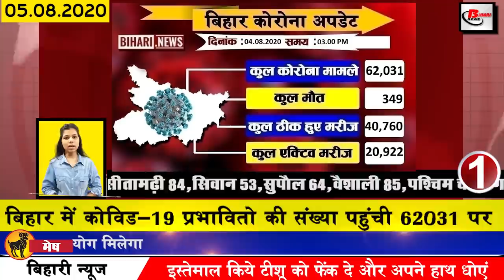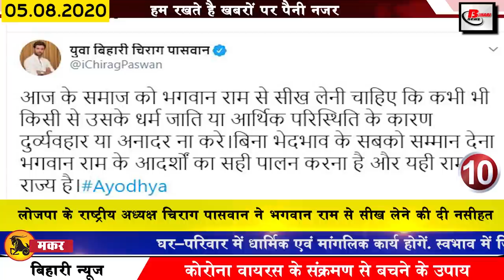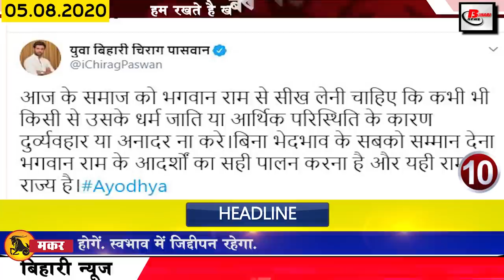Today Bihar news of Katihar,muzaffarpur,Patna,Saran,Gaya,Ayodhya Bhoomi Poojan,Ram Temple,PM Modi.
Today latest 25 bihar news of all districts video in Hindi i.e. 5th August 2020.Info on Katihar, muzaffarpur,Patna,Saran,Begusarai,UPSC 2019, Sushant Singh Rajput,SSR, PM Narendra Modi,Mumbai Police,Riyac hakraborty,PMCH,Nitish kumar
Nonstop Khabren:For National and international news please visit this url :
1. The number of Covid-19 affected in Bihar reached 62031
2. Preparations are being made to curb Covid-19 in Bihar on August 15
3. The son of a laborer working at a petrol pump cleared the IASexamresults
Bihar son Pradeep Singh has secured 26th position in the UPSC2019 examination. Pradeep Singh, originally from Gopalganj, Bihar, was also successful in the 2018 civil services exam in Pradeep and was ranked 93. Pradeep said that he had little land in Gopalganj, he could not earn enough. was. Pradeep father sold the land and got him ready for IAS, after which Pradeep worked hard and the result came in his favor.
4. Bihar government sent recommendation for CBI investigation in Sushantsinghrajput case
5. Today in Ayodhya, the decades-old wait will end
Today, the program of Bhoomipoojanramtemple will be conducted in Ayodhya, all preparations have been completed for Bhoomipoojanayodhya.According to the information received, many artworks and paintings related to Ram's life have been made in Ayodhya at various places. It is decorated with that during the Bhoomi Poojan program today, its grandeur is going to be seen separately. At the same time, PMNarendraModi himself is going to reach Ayodhya today to join Bhoomi Poojan.According to the information received, Prime Minister Narendra Modi will reach Ayodhya around 11:30, where he will stay in Ayodhya for two and a half to 3 hours.
6. DGP Gupteshwar Pandey seen angry with Mumbaipolice attitude
7. Election Commission asks for suggestions from all political parties
8. Today we will talk about Sharda Sinha in Bihari identity
9. Today Supreme Court can pronounce important decision in case of Sushant Singh Rajput
Mumbai Police attitude in investigating the case filed after the departure of Bollywood actor Sushant Singh Rajput has increased the trouble of Bihar Police 4 member team is already facing many problems. The hearing is set to take place today on the plea of Sushant close friend Riyachakraborty to transfer the case filed by Rajeev Nagar police station to Mumbai, it is believed that only after the Supreme Court's decision, Bihar Police will take the next step in the case.
10. LJP National President Chirag Paswan also asked to learn from Lord Ram
11. Pappu Yadav advised political parties to understand the problem of flood affected people
12. Sushant Singh Rajput brother thanked Chief Minister Nitish
13. People alert in forest department seeing animals coming out in residential areas
14. JDU's Alok gave a befitting reply to Shiv Sena leader Sanjay Raut's tweet today
15. I help you desk started in PMCH
16. North Bihar gets relief from floods, many districts still affected
The flood situation in North Bihar is improving, but the condition is still bad in Muzaffarpur and Darbhanga, according to the information received, flood relief has started in West Champaran, the water level of rivers in East Champaran has also stabilized and The flood in Darbhanga Muzaffarpur is showing its own form after the breaking of the dam of the Tirhut canal in Muraul of Muzaffarpur has reduced the water level of the old Gandak but the water coming out of the Tirhut canal has ruined dozens of panchayats. The water from the canal has penetrated into several panchayats of Sakra block.
17. ED questioned Riya Chakraborty's CA in Mumbai
18. Congress preparing for electoral preparations
19. Tejashwi Yadav suggested for monitoring of CBI investigation in Sushant Singh Rajput's case from court
20. Congress accused of no development in the rural areas of Bodh Gaya Assembly.
21. Tej Pratap Yadav asks Chief Minister Nitish Kumar in the case of Sushant Singh Rajput
22. Deputy Chief Minister Sushil Kumar Modi gave his statement regarding Bhoomi Pujan
23. Important changes in TET under the new education policy
24. Yuvraj Singh made a big disclosure about the World Cup 2019